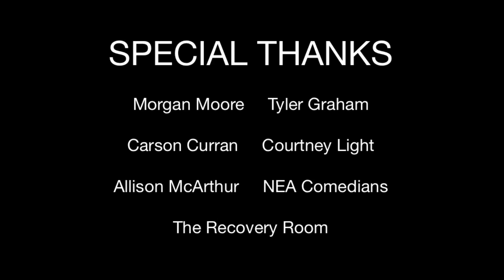About Me/Nascar/One Crappy Night - live at The Recovery Room 9-8-23